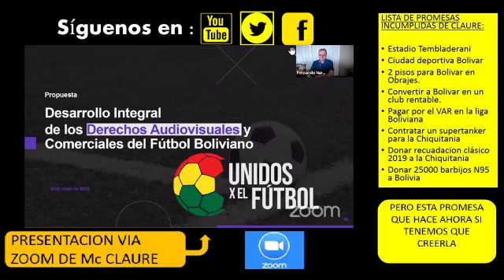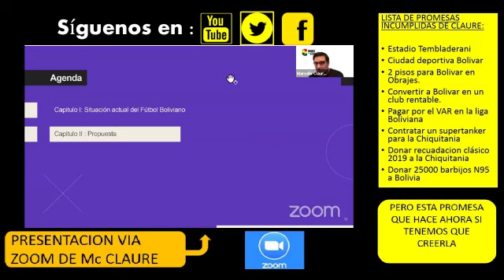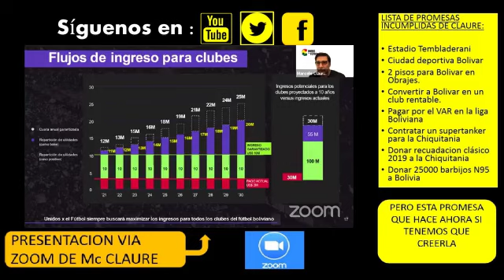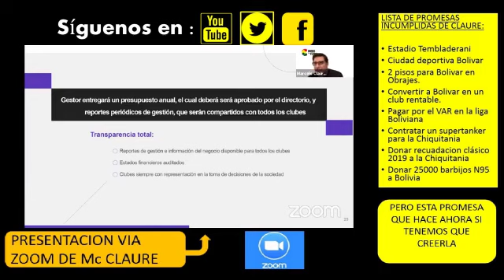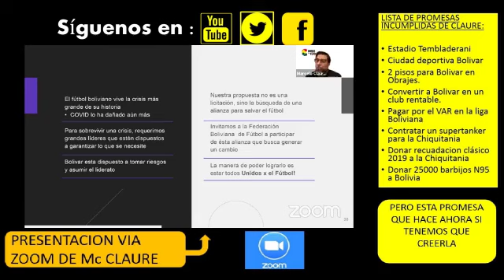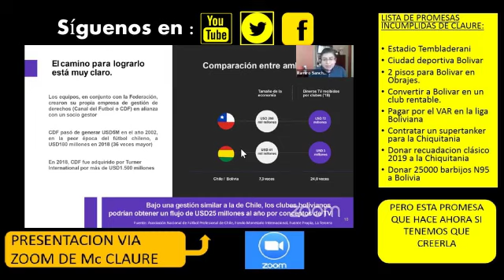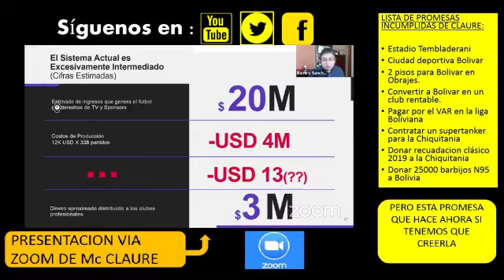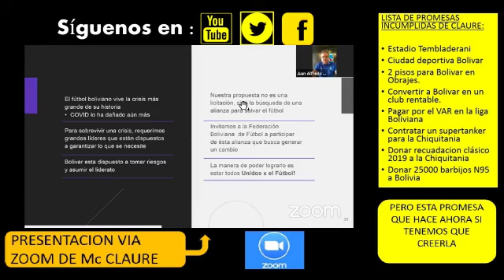PAJPACO PROFESIONAL PRESENTA MAQUETA DE CANAL DE TV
Despues de incumplir infinidad de promesas al FutbolBoliviano, sorprendentemente MarceloClaure aun tiene credibilidad entre varios ingenuos que se dejaron convencer por esta propuesta. El dueño de Baisa srl que absorvio a lo que antes era el ClubBolivar, hizo una presentacion con diapositivas para explicar su plande de negocio de un canal de tv.

Una presentacion en diapositivas es para un negocio lo mismo que una maqueta es para un estadio. Cuesta poco hacerlas pero muy probablemente nunca se hagan en la realidad.